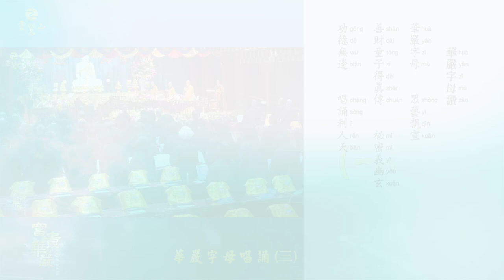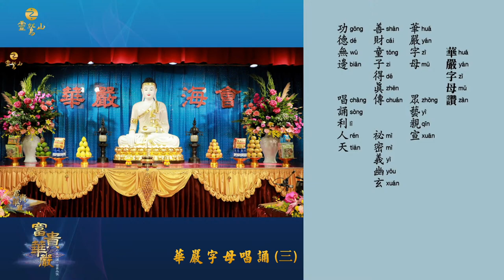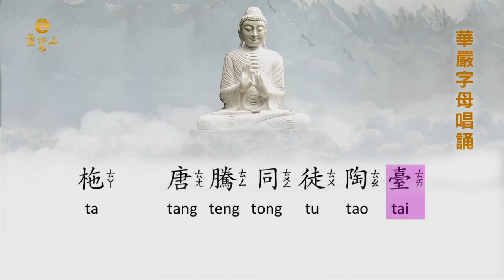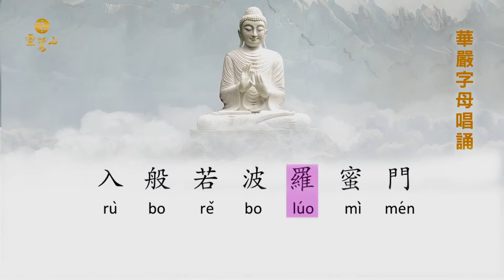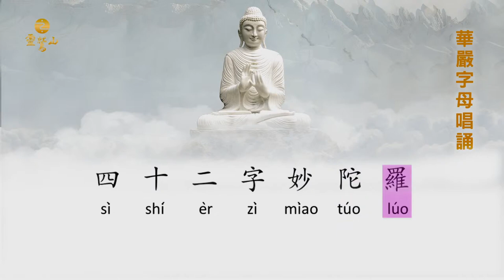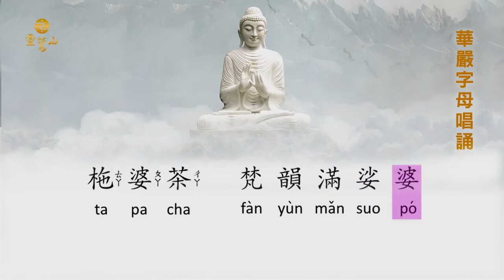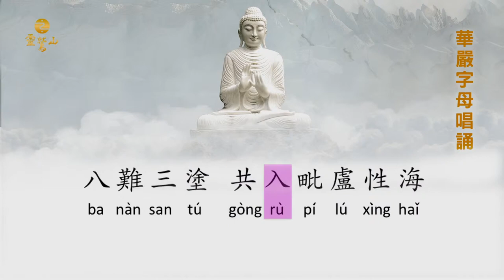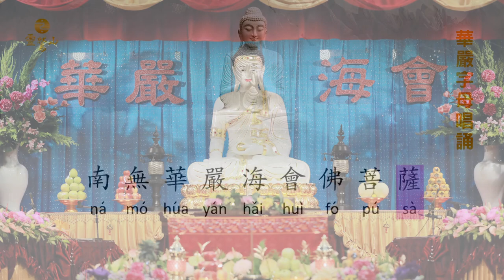華嚴字母唱誦 (三)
華嚴經中有一段華嚴四十二字母，令所有行者感到特別的特殊，文字表面義理神祕難解，乃是因為這些字母的念法，是依人類發音而成立的，由喉部發出聲音「阿」到齒唇出聲，「阿」為根源，再分流發展到其他字聲，四十二字優美的梵音容易讓人進入般惹無相的理趣，使唱誦者連結到一切法本無自性，萬法皆是因緣和合所生的真理。心道法師說：「華嚴字母是一切字智圓滿的法門。」淨心誦持，從不執著一切法得智慧，從一切法中自我解脫。

靈鷲山全球網路電視台